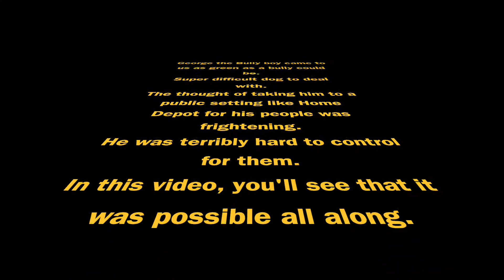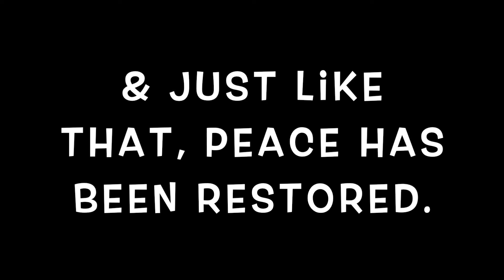AMERICAN BULLY GEORGE | HOW TO TRAIN A BULLY | BULLY GOES HAM AT HOME IMPROVEMENT STORE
If I had to put a number on it, I'd say at LEAST 50% of all pet dog owners wouldn't have the balls to take their dog to a highly occupied space like Home Depot.

Nobody wants to be seen as someone that can't control their own dog in pubic, so the only thing for them to do is leave the dog home.

Fuck that noise. My dog is my best mate so I'll train & train till I can let her experience the world with me.

There is absolutely no reason people shouldn't be able to bring their dogs to a home improvement warehouse for a little day out.

This was AMERICANBULLY George' parents main request.

We delivered.

Oh & if you found this content to be useful make sure to let me know what you thought in the comments & leave us a thumbs up for more content just like this.

User: @Teamfloppyears

I just went Viral on Tik Tok too. Same user name.